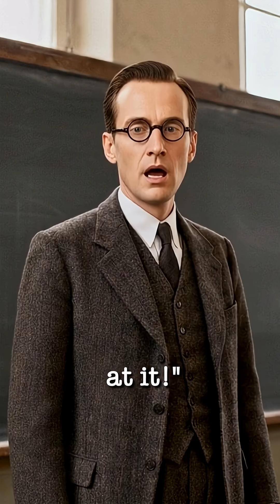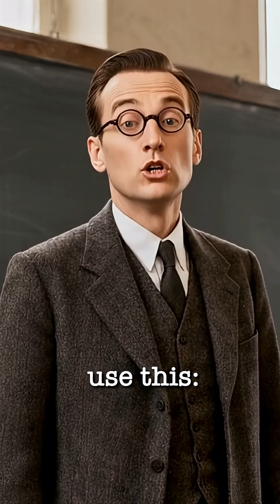Schrödinger’s Cat Was SATIRE! Stop Saying “Observer Creates Reality”!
You know him because of a cat. Erwin Schrödinger set the record straight: the cat-in-the-box was satire—mocking the idea that “measurement” is a magic wand and “the observer creates reality.” Quantum systems evolve physically; observation is interaction, not incantation. Don’t collapse your standards—clarify your concepts. Reality doesn’t wait for your gaze; your job is to model it honestly.